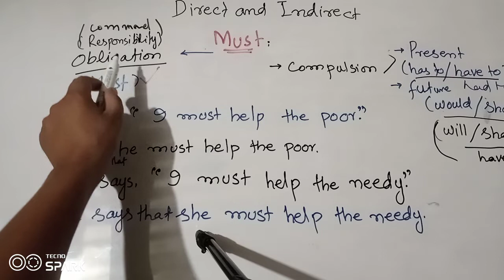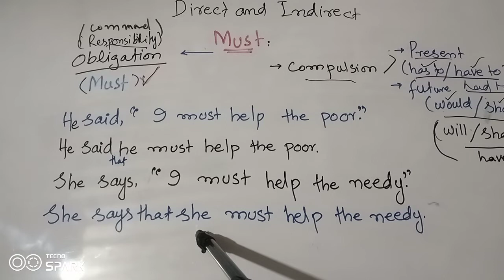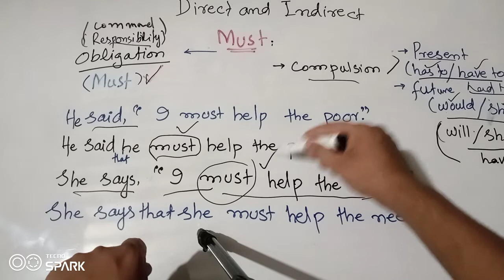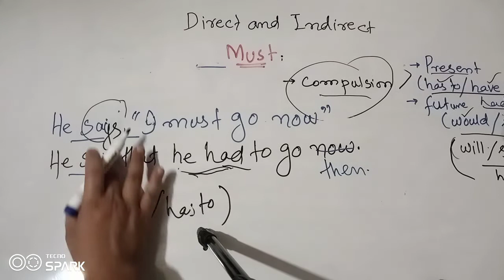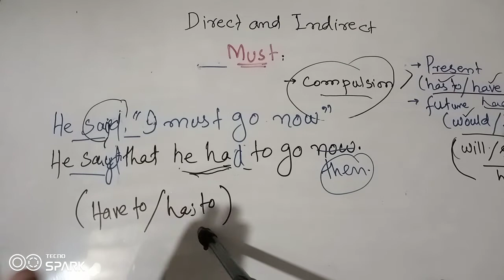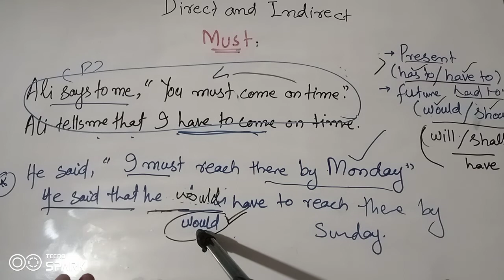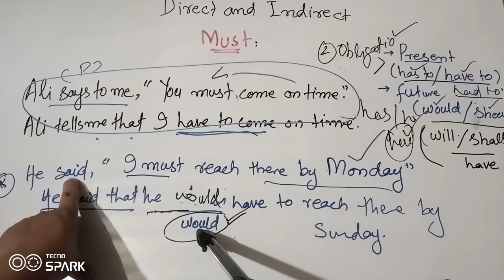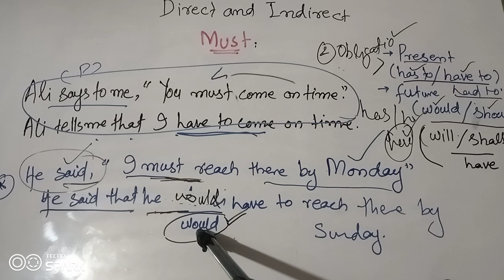Direct and Indirect (Must) Rules#6